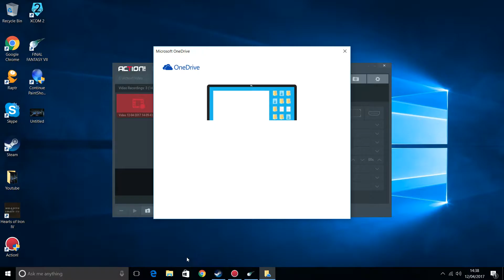Plumbstein Plays Final Fantasy VII #1 Start The Grand Adventure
Join Tim Plumbstein in the most epic adventure of all time.

Your Awesome.